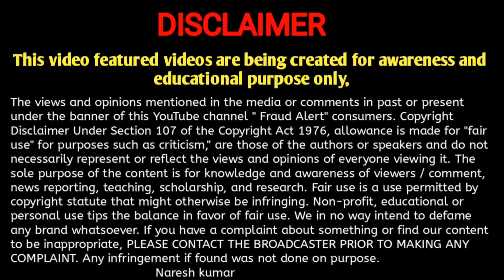साइबर क्राइम से धमकी आ रही है यूट्यूब पर वीडियो वायरल करने की धमकी //@Nkindia1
साइबर क्राइम से धमकी आ रही है यूट्यूब पर वीडियो वायरल करने की धमकी //@Fraud Alert
Aslil video me fas gya
whatsapp  video call
video ban video delete kese krwaye
अश्लील वीडियो कैसे डिलीट करवाए
whatsapp video call
Whatsapp video kese delete krwaye
video call scam
asalil video kese delete krwaye
ghnde video delete krwane ka tarika
video viral hone se kese bache
video viral kese karte h
whatsapp video viral kha krte ha
kya real me video viral hota ha
whatsapp video call scam
oldcoin
old coin exhibition 2022
aadhar card se loan kese le
fraud alert by naresh kumar

नमस्कार दोस्तों हमारे चैनल Fraud alert में आपका बहुत-बहुत स्वागत है🌹
इस चैनल पर आपको वर्तमान समय में होने वाली धोखाधड़ी से बचाने के लिए पूरी जानकारी संतुष्ट जनक दी जाती है
ताकि आपके साथ कोई धोखाधड़ी न कर पाएं यही हमारा उद्देश्य हैं ।
आपका एक सपोर्ट हमारे लिए बहुमूल्य हैं
आप सभी दोस्तों को तहे दिल से धन्यवाद🙏🙏 जय हिंद जय भारत वंदे मातरम